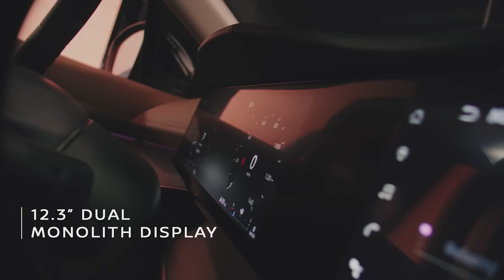The All-New Nissan Murano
Go ahead, give yourself a break. We won’t tell anyone 😉.